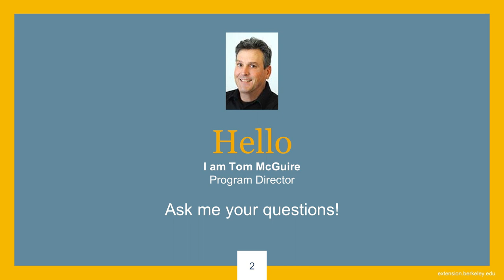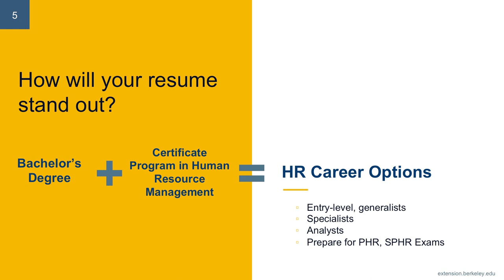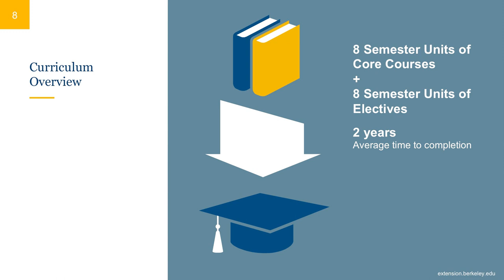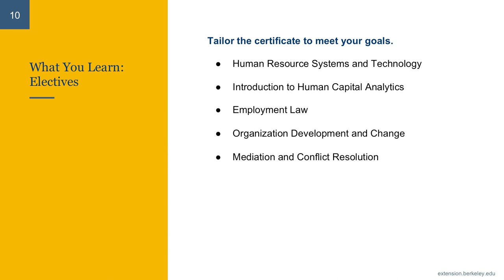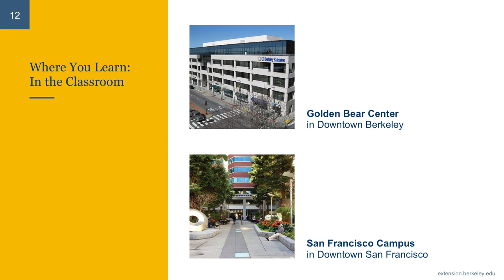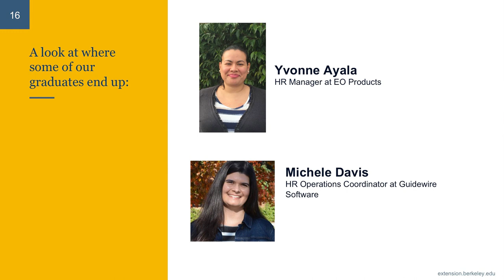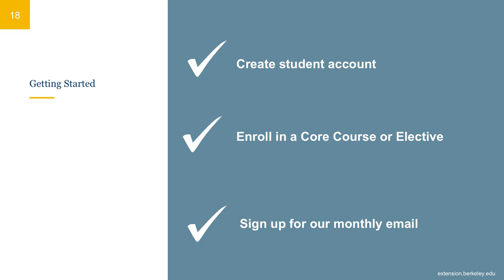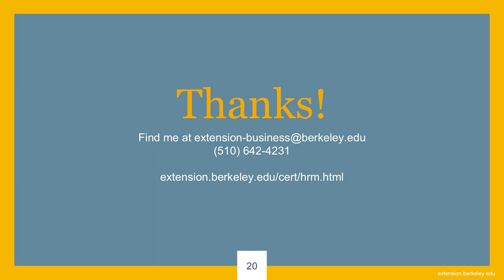Certificate Program in HR Management Online Information Session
Learn all about the Certificate Program in Human Resource Management and the growing demand for human resources positions in this online information session!